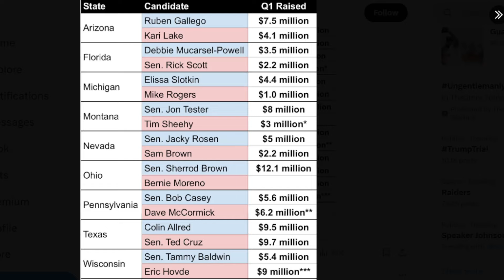The 2024 SENATE Election Map Based On FUNDRAISING Numbers! (Scenario)